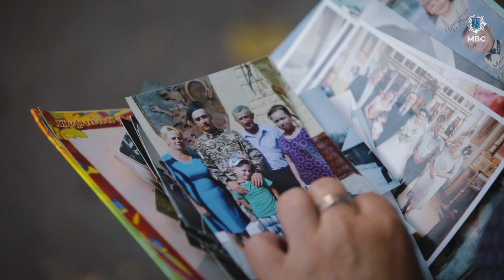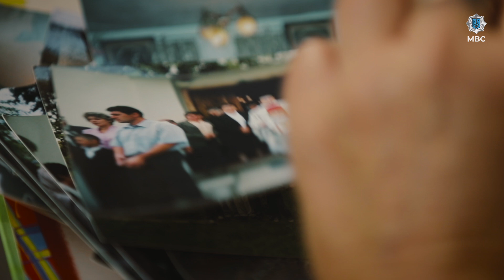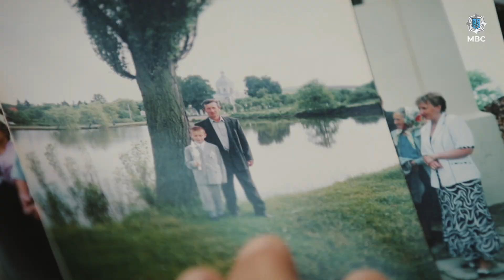МОБІЛІЗУВАЛАСЬ ДРУЖИНА після його заг*белі | історія Андрія Матиса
26-річний прикордонник з Львівщини Андрій Матис загинув у квітні 2023 року під Бахмутом внаслідок ворожого артилерійського обстрілу. Після трагічної загибелі його дружина Юлія вирішила мобілізуватися й теж долучилась до лав Державної прикордонної служби України. Детальніше про історію родини Матис і як змінила їх життя велика війна — дивіться у проєкті «Розстріляні росією» від МВС України.

▫️ mvs.gov.ua/